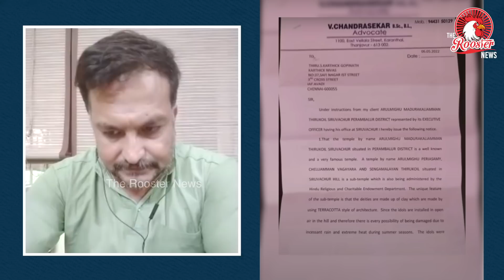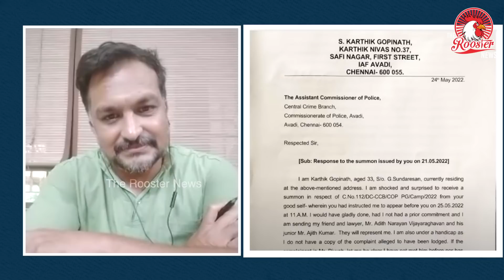Chennai YouTuber Karthik Gopinath arrested for swindling Rs 40 lakh in the name of temple - Details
Tamil Nadu Police have arrested YouTuber Karthik Gopinath on the charge that he collected funds for renovating a temple in the Perambalur district.

Karthik, who was running a YouTube Channel 'Elaya Bharatham', was produced before a Judicial magistrate court which remanded him in judicial custody.

According to Avadi Police Commissioner, Karthik d through his YouTube channel requested the public to donate funds through a fundraiser site for the renovation of statues in the Arulmigu Madhura Kaliamman temple in Siruvachar, Perambalur district.

When it was brought to the temple authorities' notice, they complained to the Hindu Religious and Charitable Endowment (HR&CE) officials about the request made by Gopinath without taking permission from them. The HR&CE officials lodged a police complaint and the YouTuber was arrested and produced before the Judicial magistrate court.

Police said that Gopinath had used the collected money for his personal use.
The YouTuber, who is considered a Dravida Munnetra Kazhagam (DMK) critic, is close to the Bharatiya Janata Party (BJP) President Annamalai.

"As usual DMK is resorting to intimidatory tactics when under pressure. The arrest of Karthik Gopinath on completely trumped charges is not only condemnable but also shows the level to which this Government will go to silence an uncomfortable voice," Annamalai tweeted after his arrest.